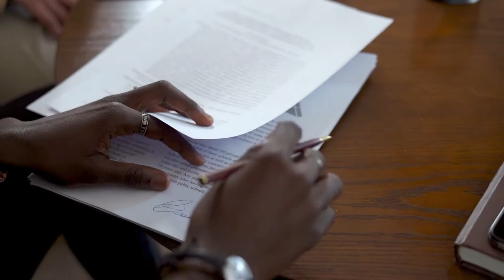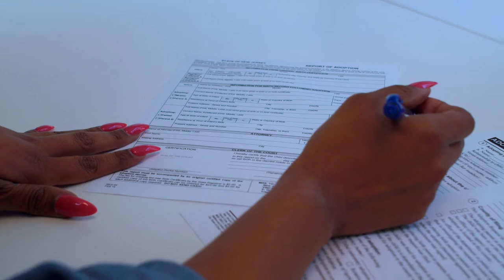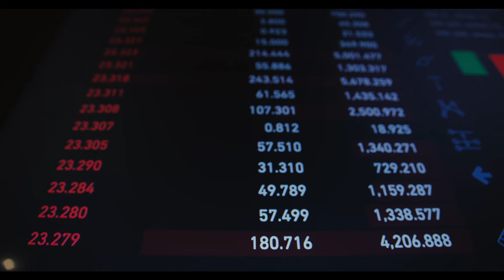KINA COSPER FROM BROWNSTONE - WHAT HAPPEND TO THEM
Kina Cosper is a singer who started her career in multiplatin Girl band Brownstone. She replaced mimi and were member from 1995 till the end of the 90s.

 After this traumatic experienced, she decided to record a solo record. She signed a solo deal and released her first single, Girl from the Gutter, which became a fan favorite song and a little hit.